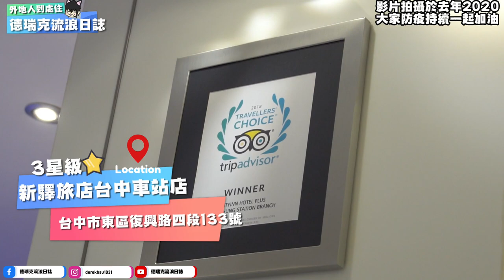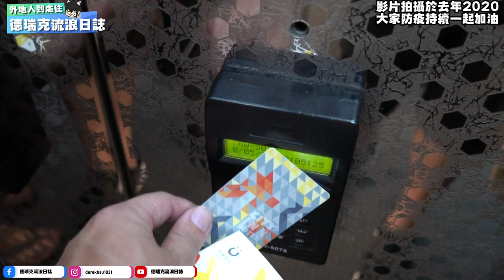台中住宿體驗-車站超近~便宜還附早餐的日式商旅~新驛旅店 【流浪住台中EP08】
🐷大家記得先做好防疫~趕快撐過解封才可以繼續出門吃美食喔~
🐷先記得追蹤我們的Youtube跟Facebook還有IG喔~不錯過所有吃貨訊息
🏠店家資訊:新驛旅店台中車站店
📬地址:401台中市東區復興路四段133號
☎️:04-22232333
⏰營業時間
入住時間：下午3:00
退房時間：下午12:00